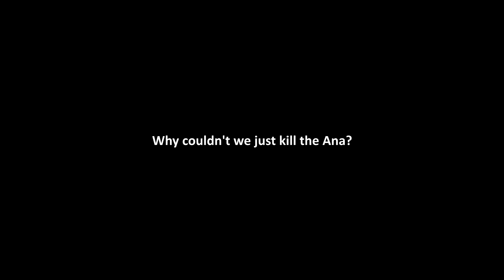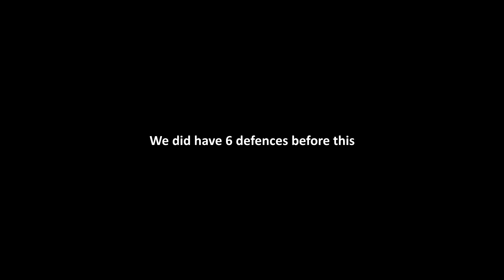Out Of Context Overwatch 2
@Louald Getting back into Overwatch!